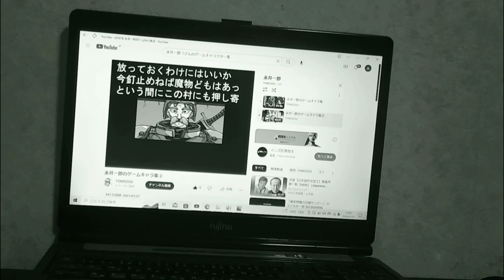先輩I山田伝蔵 大塚周夫 1982年10月01日~2004年10月25日